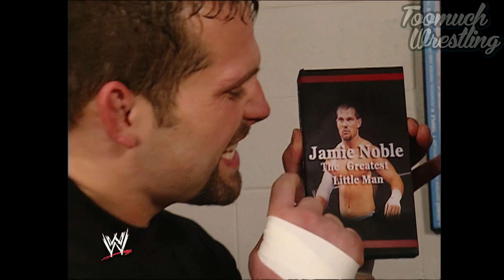Jamie Noble vs CM Punk WWE SmackDown Nov. 9, 2007 Full Match HD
Any feedback is highly appreciated. In the comments section you can also request the match you want to see uploaded.
– there is much more content. You won't be dissapointed.